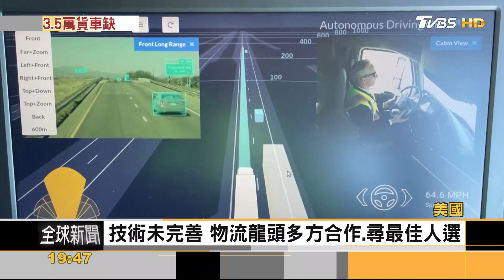美國送貨司機大缺! 自駕卡車進場好時機?｜張靖玲｜FOCUS全球新聞 20220405